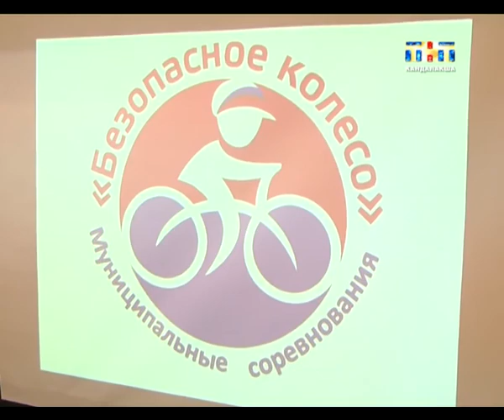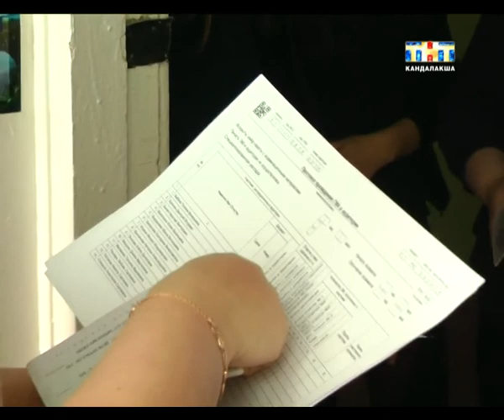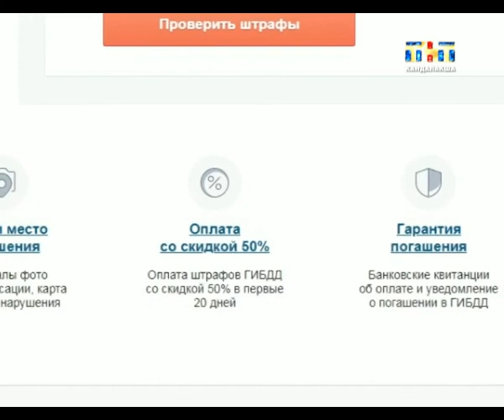Пульс города 2018..06.18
Информационная программа "Пульс города" от  18 июня 2018
- Переплывая Россию. Бизнесмен и меценат проверит себя на прочность в водах Кандалакшского залива;
- Безопасность превыше всего. Школьников проверили на знание правил дорожного движения.